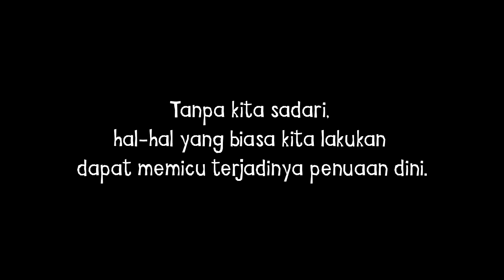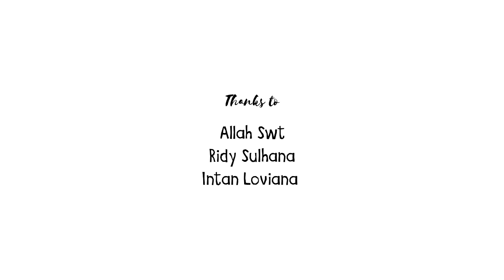Juara 2 Lomba Video Edukasi ONESCO 2016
"Tren Menua Dini"
Oleh Khabiah Junaistian dan Herdiningrum Kurnia Rizqi
Universitas Brawijaya